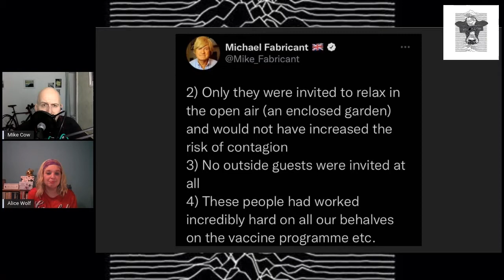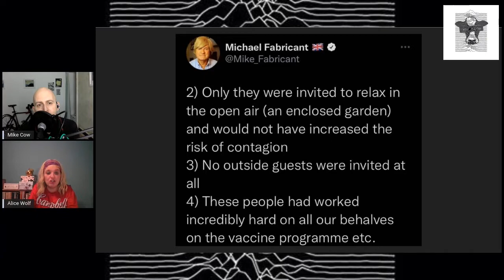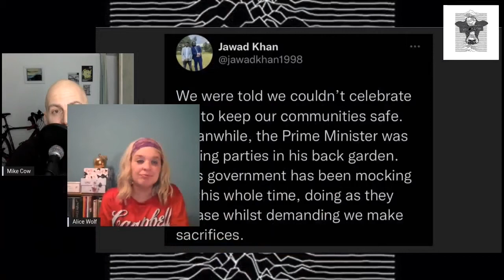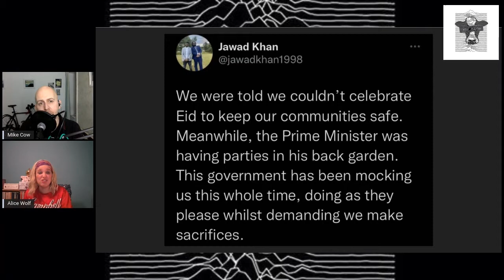Will Boris Johnson Resign?|Cow Daily Clips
Mike Cow and Alice Wolf discuss whether Boris Johnson should resign, the Tory Party, corruption and what we feel could happen next.

In addition a new series of the podcast lives there with guests such as: Sleaford Mods, Jackie Weaver, Joe Glenton, Darren McGarvey, Channel Rescue, & more

Become a funder of MIlk the Cow’s new independent media organisation Cow Daily there you can gain early access to all content, gain instant access to the new private Cow Daily discussion forum, create employment and be the reason why something good can emerge from a grey world.